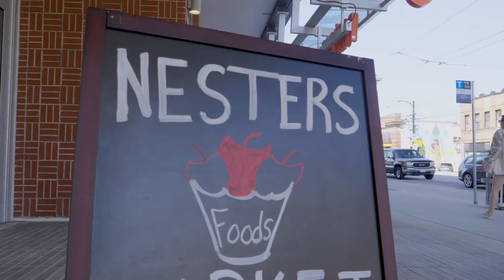Avison Young Presents: The Duke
Property marketing video for The Duke: Prestigious Rental Apartment Building Opportunity.

Smart City Media
World-Class Commercial Real Estate Videos
Smart City Media is your turn-key, Canada-wide, Commercial Real Estate video production partner.

Smart City Media remains committed to developing and delivering industry-leading property marketing videos and solutions to the commercial real estate industry across Canada.

- Virtual Tours: Virtual tours allow users to explore your listings remotely. Move freely through space by clicking with your mouse providing users an accurate sense of the layout and existing improvements.

- Drone videos: Property marketing videos that help sell and lease your properties through Smart City Media's proven video formula. 4K real estate videos.

- Brand videos: Bespoke videos utilizing all the tools necessary to tell your story in a unique way. From quick testimonial videos to full-blown productions and everything in between. 4K real estate videos.

- Custom Video Series: Have you ever wanted to produce a Netflix style series for your company? A branded series will help establish leadership and positioning within the marketplace.

- 3D Rendering & Animation: Visualize the future of your property through conceptual renderings and animations.

- Property Photography: We use drones, planes and/or helicopters to capture aerial content best suited for your property. We can also help with ground-level interior and exterior photography

- Aerial Database: Our aerial database boasts ten's of thousands of geocoded aerial images across Canada. Available on-demand and out of the box ready for your presentation materials. Our database is updated frequently.

- R&D: By plugging into Smart City Media, you gain access to a studio that is constantly evolving through experimentation with new technologies. We're always working on ways to keep your marketing content ahead of the curve. Have a moonshot you want to explore? We're here to brainstorm!

Want to work on our team?
Interested in working with Smart City Media as a drone pilot, videographer, photographer, contributor or on the production team?
Our team and partner network is constantly growing!